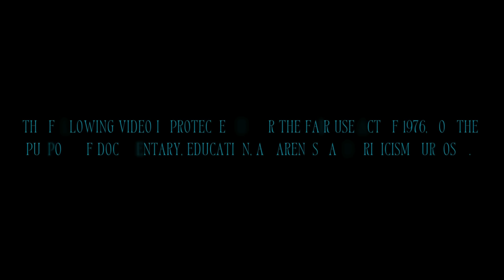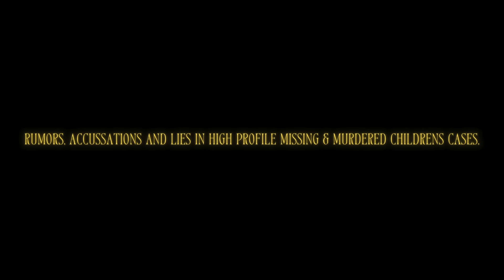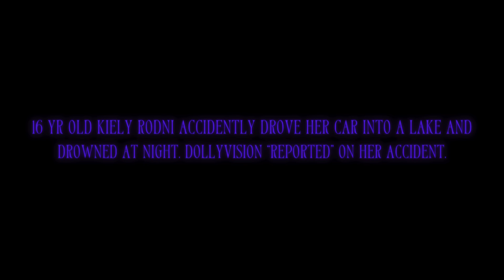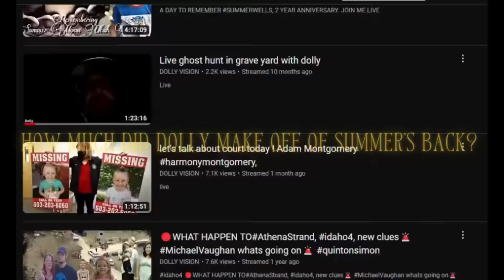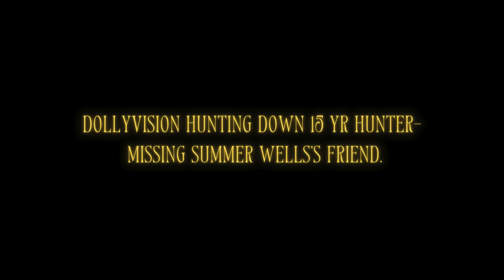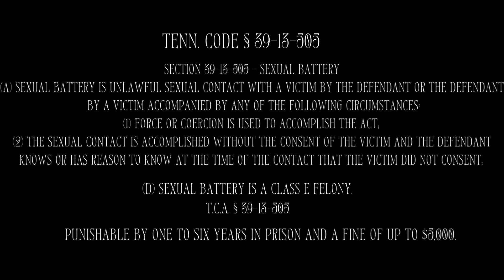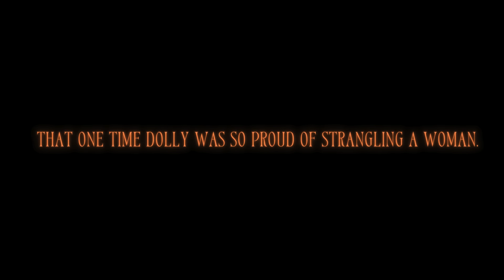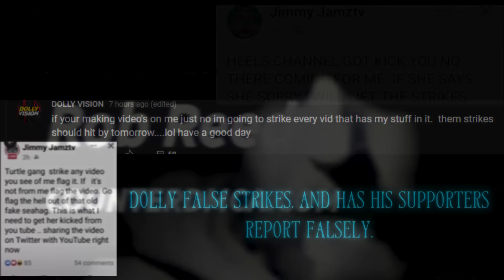DOLLYVISION NEEDS A VACATION: SPANK BANK and other things..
Codi Bigsby is spelled with an i not a y , I did not double check myself. I apologize for my error.

National Center for Missing and Exploited Children
Search and Rescue EQuusearch

The purpose of this video is to show the true character of DollyVision and to help protect any victim and/or their families who may come to social media looking for help. DollyVision has had other "online" personas and channels in other genres that have failed. He has found some success in the True crime CRAMA and drama communities. His behavior in my opinion is exploitative of not only the victims but their families and his supporters who donate to him based on the persona he uses on his channel. In my opinion the real DollyVision, Jimmy is shown in my videos. These clips are not manipulated in any way and not out of context, this is in fact his behavior. Given the allegations from many women and his own words,  it is my opinion that DollyVision will take advantage of them and then threaten to expose private moments if they speak out against him. This video serves as a starting point, Please do your own research before subscribing or financially supporting any trauma exploiters who cause unnecessary havoc in the victims and their families lives, financially benefit and then leave the families alone and broken in silence.

What to do if your child goes missing
Family guide for Missing Children
What to do If your child is missing
Sexual Violence Hotline RAINN 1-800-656-HOPE
National Domestic Violence Hotline Text START 88788
The Trevor Project Suicide Prevention LGBTQ+
FREE ONLINE ADVOCACY TRAINING

If I forgot to add you please dm me, I will.
Creators Mentioned or content used.